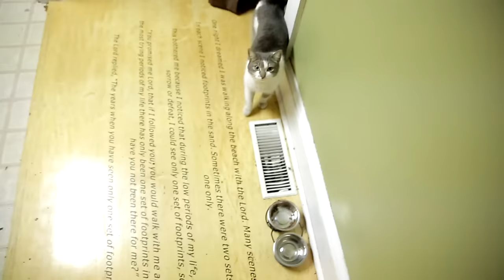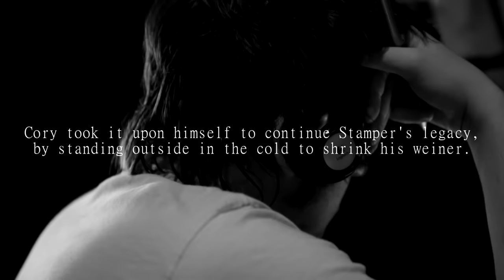BEST PALS - Oney Videos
GAZE INTO OUR HOMELIFE

BRB